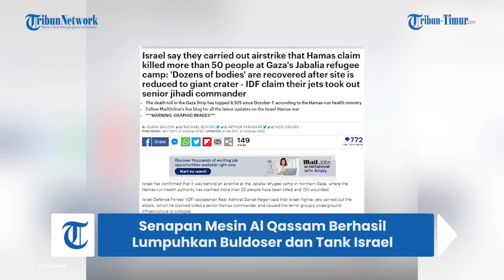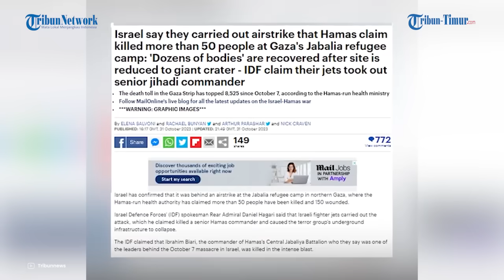Rudal Anti-tank Brigade Al Qassam Lumpuhkan Serangan Buldoser Israel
TRIBUN-VIDEO.COM - Eskalasi pertempuran pasukan Israel dan militan Hamas sampai saat ini belum juga mereda.

Israel bahkan sampai mengerahkan buldoser dan tank tempur mereka untuk memburu militan Hamas yang selama ini berada dalam terowongan luas di bawah jalur Gaza.

Terowongan tersebut adalah tujuan utama Israel ketika mereka memperluas operasi darat di Jalur Gaza untuk menghancurkan Hamas.

Dari laporan  militer Israel pada Daily Mail, IDF selama operasi darat berlangsung, menyerang setidaknya 300 sasaran.

Termasuk rudal anti-tank dan pos peluncuran roket di bawah poros, serta kompleks militer milik militan Hamas.

Serangan yang tak satu pun membunuh militan Hamas ini kemudian dibalas telak oleh pasukan Brigade Al Qassam.

Yang mana Hamas melakukan serangan balik dengan rudal anti-tank dan tembakan senapan mesin.

“Tentara tersebut membunuh teroris dan mengarahkan angkatan udara untuk melakukan serangan real-time terhadap sasaran dan infrastruktur teror,” kata militer Israel yang menyebut Hamas sebagai organisasi teroris.

Rekaman dari militer Israel juga menunjukkan tank dan buldoser lapis baja menelusuri jejak tanah yang dipenuhi bom.

Sementara para tentara mencari militan Hamas dan 240 sandera di antara bangunan yang hancur.